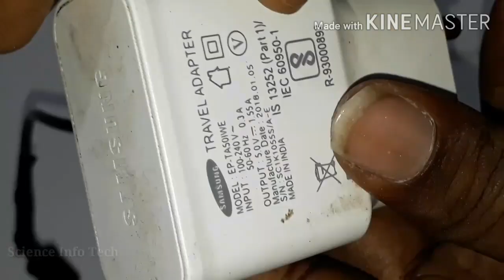Make 4v Battery charger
Make 4v battery charging by module board

Input voltage: 4.5V-5.5V.
Full charge voltage: 4.2V
Over discharge / Deep Drain protection voltage: 2.5V.
Over-current protection: 3A.
Charging input interface: Micro USB.